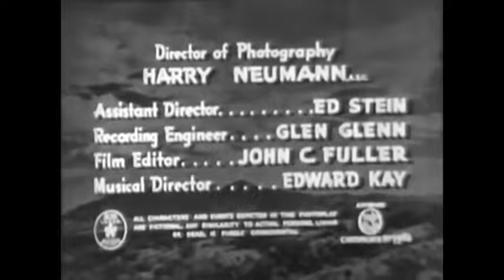Law Men 1944 - Johnny Mack Brown, Raymond Hatton, Jan Wiley - Classic Western Movie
Director : Lambert Hillyer
Writer : Glenn Tryon(story and screenplay)
Stars : Johnny Mack Brown, Raymond Hatton, Jan Wiley
Classic Western Movie